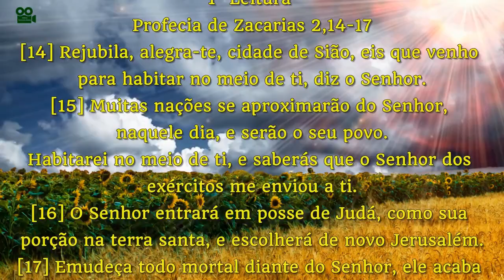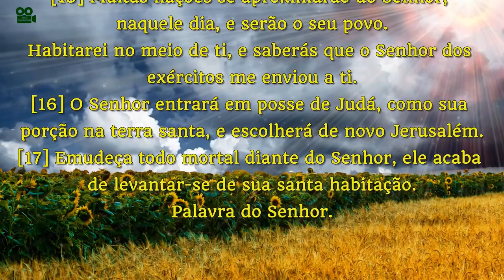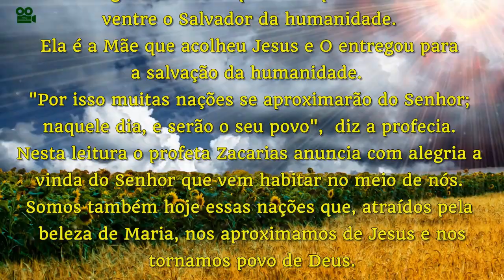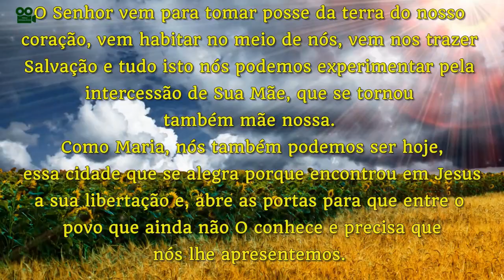PROFECIA DE ZACARIAS 2,14-17 (COM REFLEXÃO)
1ª Leitura: Profecia de Zacarias 2,14-17

[14] Rejubila, alegra-te, cidade de Sião, eis que venho
para habitar no meio de ti, diz o Senhor.
[15] Muitas nações se aproximarão do Senhor,
naquele dia, e serão o seu povo.
Habitarei no meio de ti, e saberás que o Senhor dos
exércitos me enviou a ti.
[16] O Senhor entrará em posse de Judá, como sua
porção na terra santa, e escolherá de novo Jerusalém.
[17] Emudeça todo mortal diante do Senhor, ele acaba
de levantar-se de sua santa habitação.

REFLEXÃO
Maria é comparada a uma cidade em dia de festa, Sião,
que abriga nos seus muros, um habitante ilustre.
Ela foi a Virgem escolhida por Deus para acolher no seu
ventre o Salvador da humanidade.
Ela é a Mãe que acolheu Jesus e O entregou para
a salvação da humanidade.
“Por isso muitas nações se aproximarão do Senhor;
naquele dia, e serão o seu povo”,  diz a profecia.
Nesta leitura o profeta Zacarias anuncia com alegria a
vinda do Senhor que vem habitar no meio de nós.
Somos também hoje essas nações que, atraídos pela
beleza de Maria, nos aproximamos de Jesus e nos
 tornamos povo de Deus.
Jesus, filho de Maria é o nosso Salvador, portanto,
por intermédio da Mãe, nós chegamos ao Filho.
Muitos, porém, aqui nesta terra, ainda não receberam
Jesus porque ainda não aceitaram a Sua Mãe.
O Senhor vem para tomar posse da terra do nosso
coração, vem habitar no meio de nós, vem nos trazer
Salvação e tudo isto nós podemos experimentar pela
intercessão de Sua Mãe, que se tornou
também mãe nossa.
Como Maria, nós também podemos ser hoje,
 essa cidade que se alegra porque encontrou em Jesus
a sua libertação e, abre as portas para que entre o
povo que ainda não O conhece e precisa que
nós lhe apresentemos.